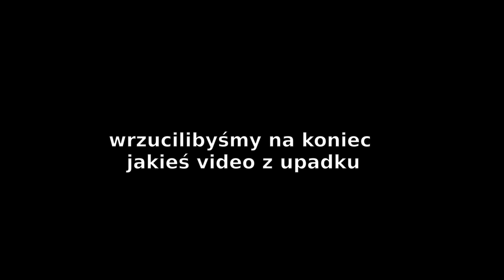T6 2022, szósty ale jednak nie szósty